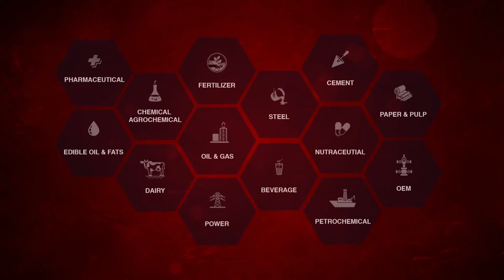HRS set-up Integrated Multi Fruit/ Vegetable Processing Line for Amla, Tomato, Mango and more....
Design, manufacture and commissioning of Integrated MultiFruit Processing Turnkey Plant at Indus Best Mega Food Park at Raipur, Chhattisgarh, India by HRS Process Systems Ltd.

This plant is designed to process mainly Tomato, Mango, Amla, Blueberry, Papaya, Guava, Chilli, Pumpkin, Bottle Gourd & Bitter Gourd by using HRS's range of energy efficient equipment's such as, ECOFLUX corrugated tube heat exchanger, HRS Monobloc Aseptic Sterilizer and filler, mixed flow evaporator, HRS Hot Break Systems, Thermo-break Closed Cooking System and SCADA based automation to enable accuracy of production. This entire process design is done on a RECIPE BASED SYSTEM with customized programs for each fruit/ vegetable which gives maximum yield, much appreciated by our satisfied customers.